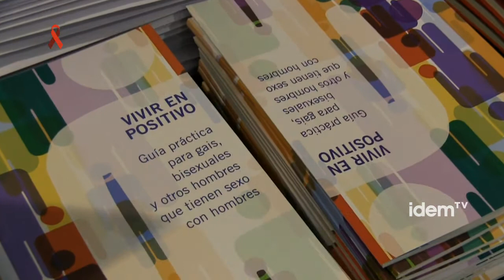Jornada de promoción de la salud y calidad de vida de las personas con VIH/sida (subt.español)